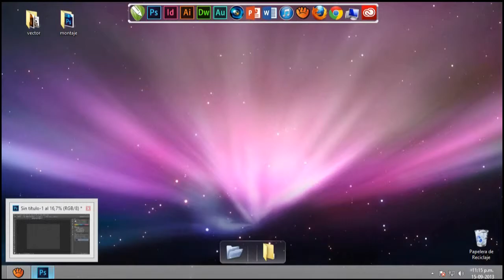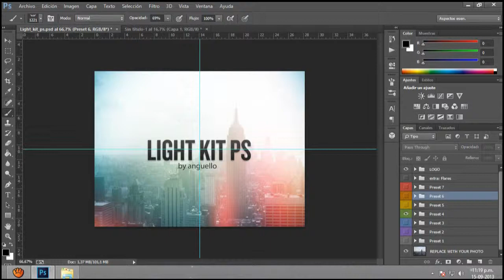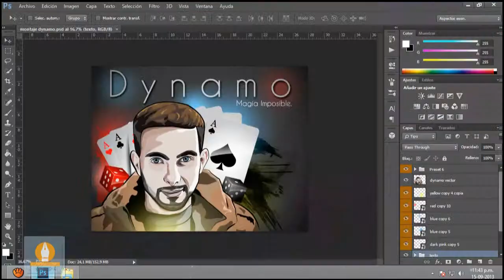Dynamo montaje Photoshop CC (fast motion)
2da parte de la ilustración del mago internacional Dynamo.

esta vez con un montaje de elemento y un montaje de imagen
en illustrator y photoshop.